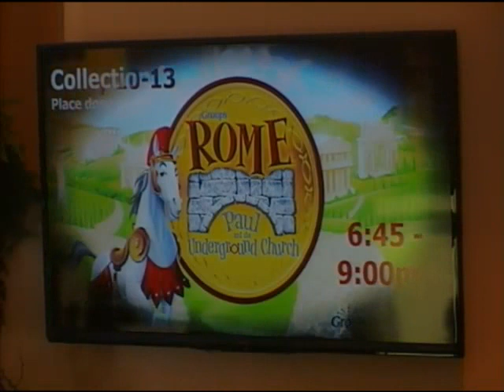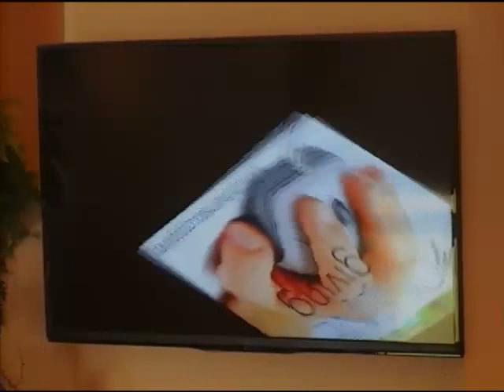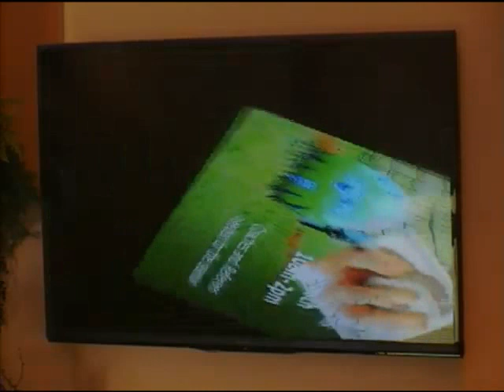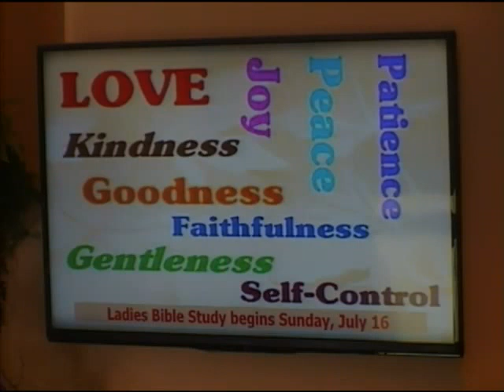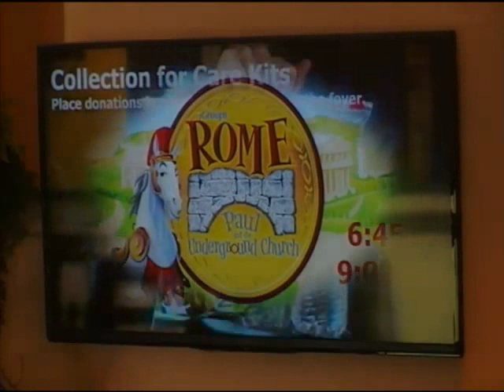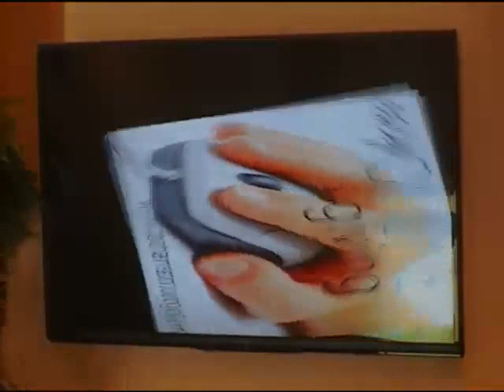July 2, 2017 | 10:30am | Doug Wallin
Do You Honor Your Commitments? - Malachi 2